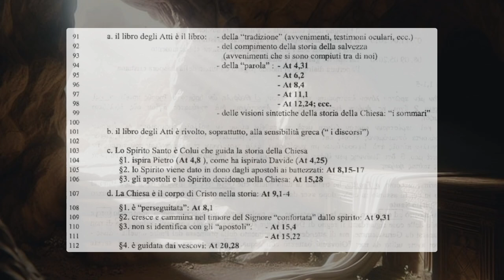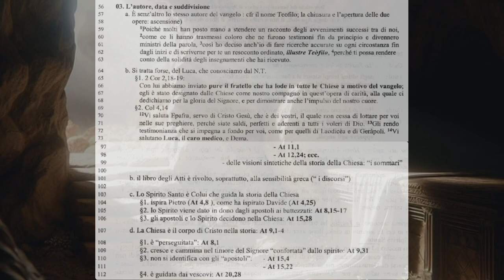Gli Atti degli Apostoli 1D: Introduzione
"Se sia giusto innanzi a Dio obbedire a voi più che a lui, giudicatelo voi stessi

Introduzione agli atti degli apostoli

Atti 1,1-5
1 Nel mio primo libro ho già trattato, o Teòfilo, di tutto quello che Gesù fece e insegnò dal principio 2 fino al giorno in cui, dopo aver dato istruzioni agli apostoli che si era scelti nello Spirito Santo, egli fu assunto in cielo.
3 Egli si mostrò ad essi vivo, dopo la sua passione, con molte prove, apparendo loro per quaranta giorni e parlando del regno di Dio. 4 Mentre si trovava a tavola con essi, ordinò loro di non allontanarsi da Gerusalemme, ma di attendere che si adempisse la promessa del Padre «quella, disse, che voi avete udito da me: 5 Giovanni ha battezzato con acqua, voi invece sarete battezzati in Spirito Santo, fra non molti giorni».